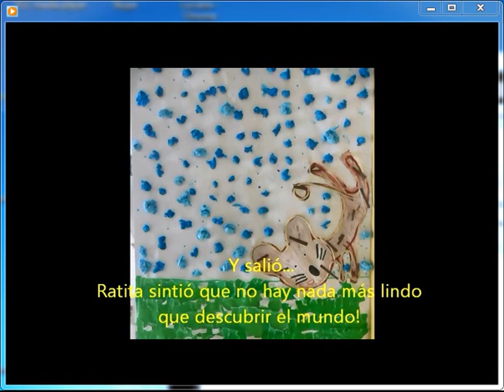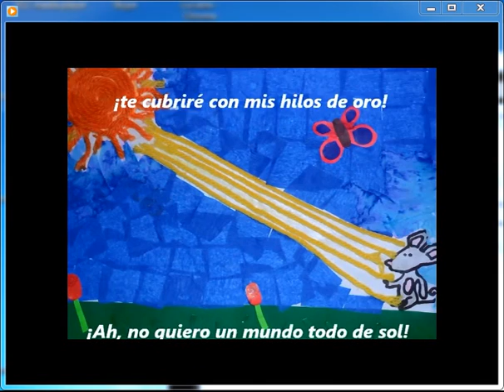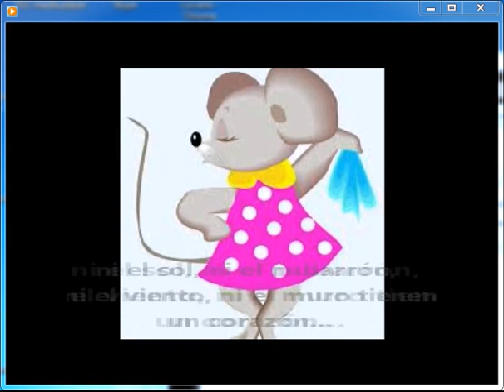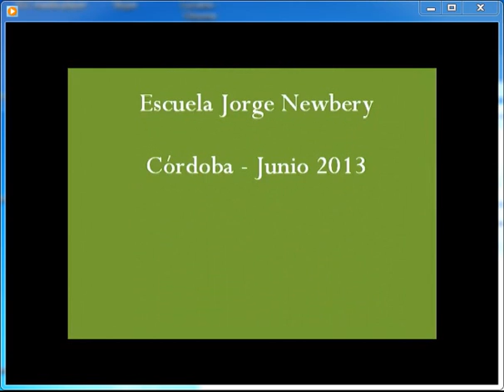Historia de Ratita de Laura Devetach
video realizado con Movie Maker y Audacity